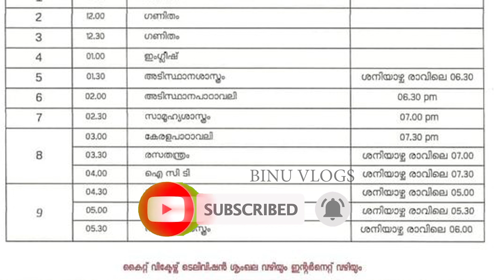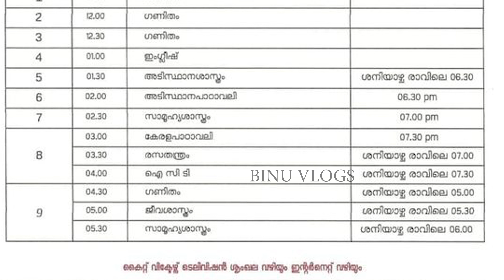tomorrow victers channel timetable | kite victers timetable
tomorrow victers time table | victers channel tomorrow timetable february 05 friday

victers today timetable | today victers | first bell timetable| victers channel live

Victrers online class time table
victers online claas

for plus one
plus one victers class
victers time table
February 05
friday
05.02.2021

today
Friday timetable
Victers timetable
kerala school
victers online class 9
plustwoplus

Victers kilikonchal

BINU VLOGS